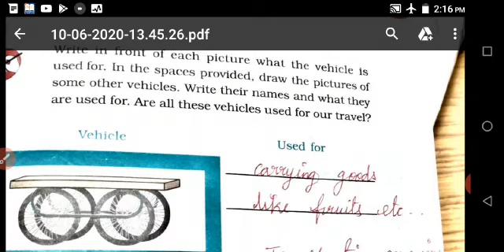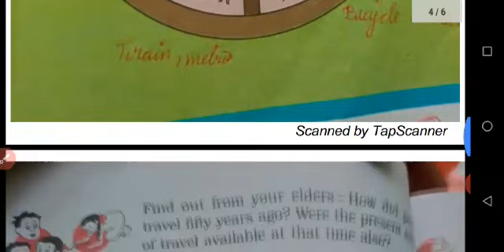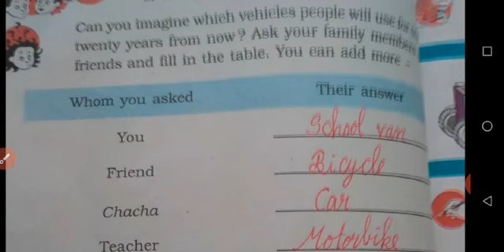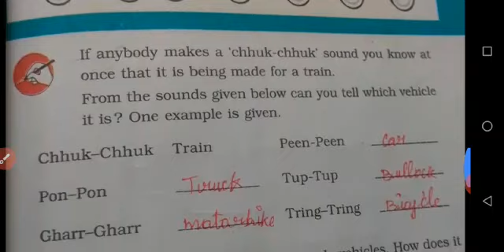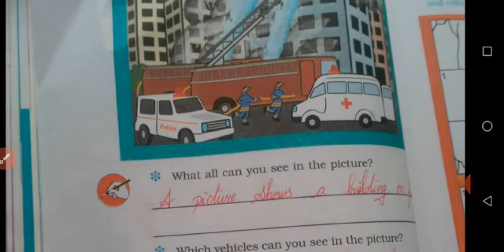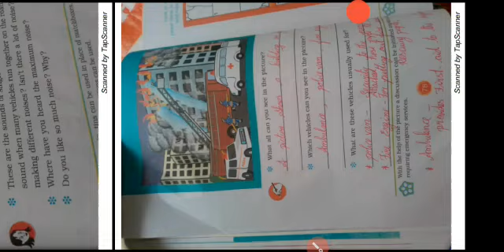III - STD - SCIENCE - CHAPTER - 11 - FROM HERE TO THERE (PART- 2)